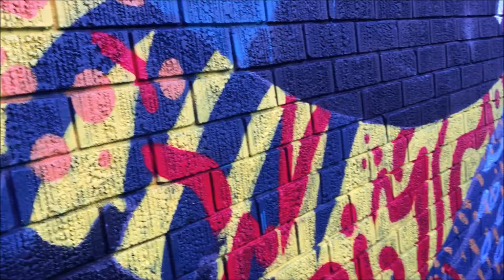Popped Alley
This project has come from Byron Shire Council’s Placemaking Seed Fund. Our Placemaking Seed Fund is the first initiative to come out of the Byron Bay Town Centre Masterplan. It called for local creatives, artists and entrepreneurs to reimagine the town centre as a place that connects community through activities, installations, events and pop-up spaces.